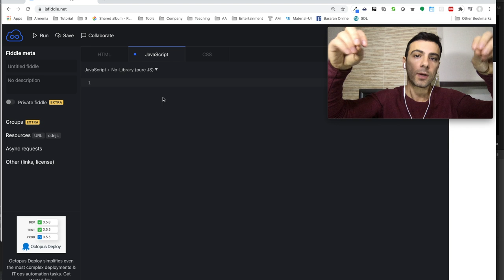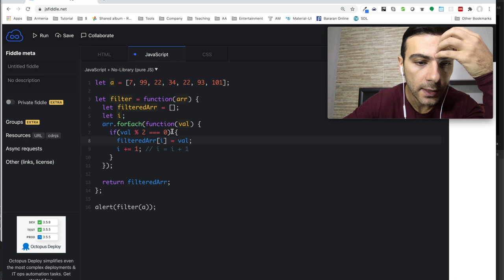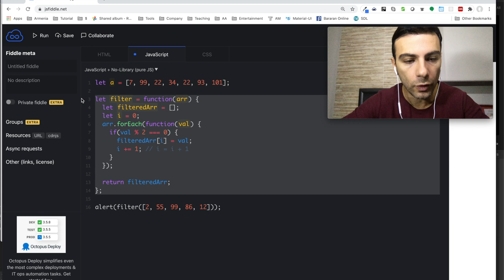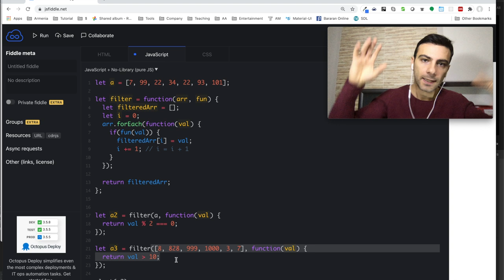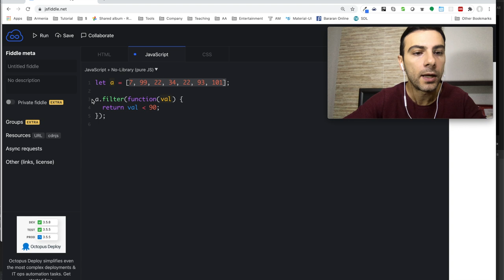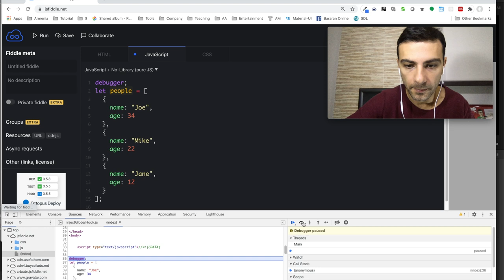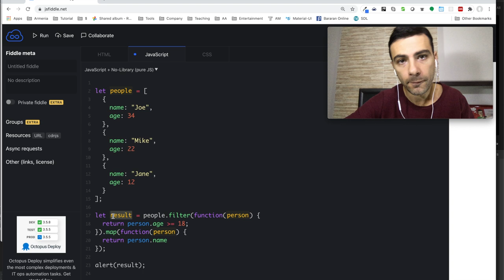Javascript - Զանգվածի filter մեթոդը (Array filter)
Թեմաներ

* Ինչպես գոյություն ունեցող զանգվածից ստեղծել նոր զանգված ՝ առանց անցանկալի արժեքների:
* filter ֆունկցիայի մասին

    let a = [55, 22, 17, 42, 18];
    let b = a.filter(function(val) { // bն այժմ ունի  [22, 42, 18]
        return (val % 2) === 0;